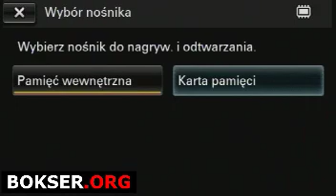Mecz Champion vs Skorpion Szczecin - walka 13